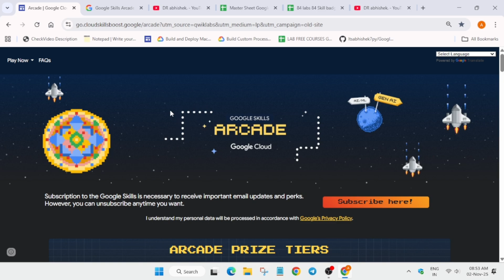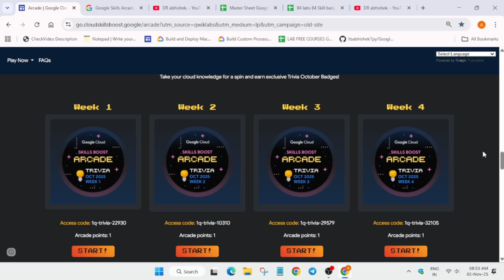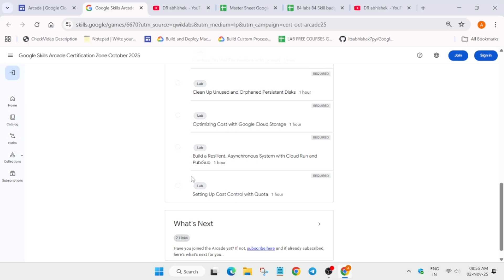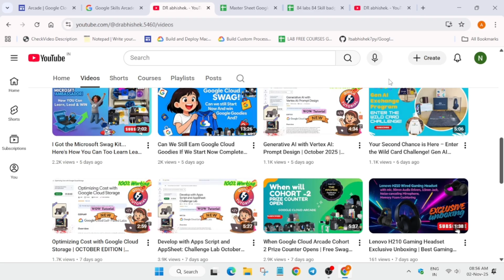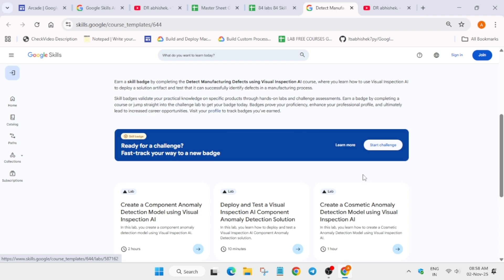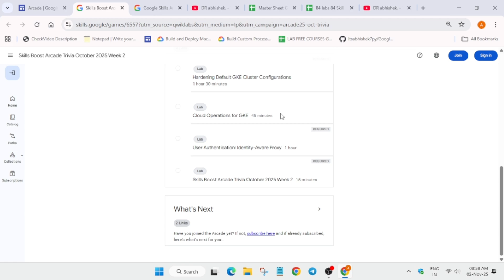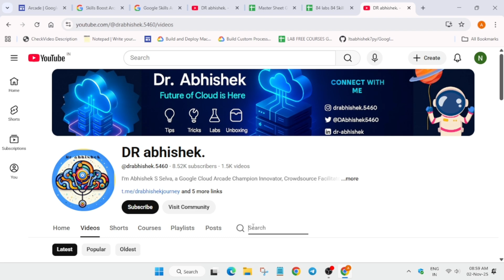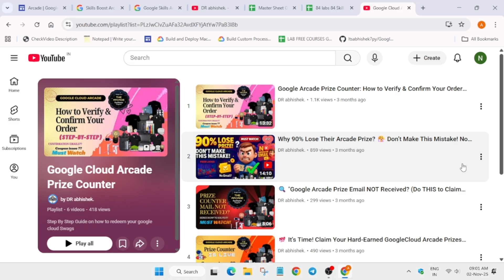How to Join Google Arcade program They're STILL Giving Out Free Google Swag... Here's How.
How to Join Google Arcade program They're STILL Giving Out Free Google Swag... Here's How. | Free Google Swag Is Still Real  how to get google cloud arcade swags

How to Get Google Cloud Arcade Swags Step By Step Guide A Must Watch For All

🔍 Common Queries
Here is the complete list of Google Arcade content gaps and topics, formatted without bullet points:

how to start google arcade program from today
what is google arcade program
how to play arcade google cloud
google cloud arcade access code
what is google cloud arcade facilitator program
google cloud arcade full information
how to complete google arcade labs
how to do google cloud arcade labs
how to register for google cloud arcade 2025
how to become google cloud arcade facilitator
how to complete what next in google arcade
google arcade how to start
how to get google cloud arcade swags
how to check points in google arcade
what is google cloud arcade
google arcade registration
how to complete google arcade level